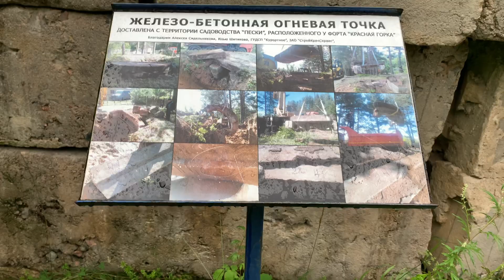Марш бросок Репино-Сестрорецкий рубеж-Репино 24 км.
Марш бросок Репино-Сестрорецкий рубеж-Репино